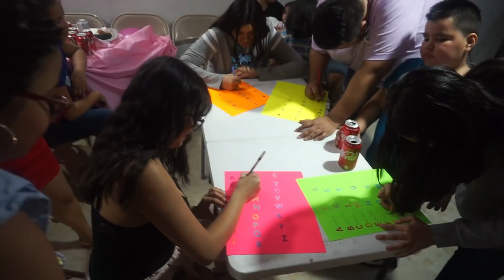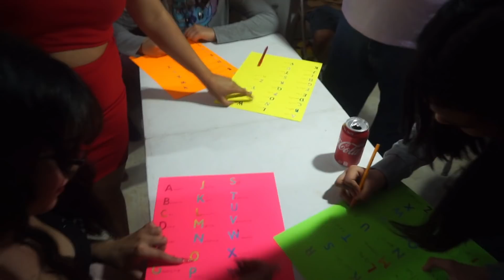EL JUEGO MAS RARO QUE HE VISTO EN UNA FIESTA, PARTIMOS EL TRES LECHES